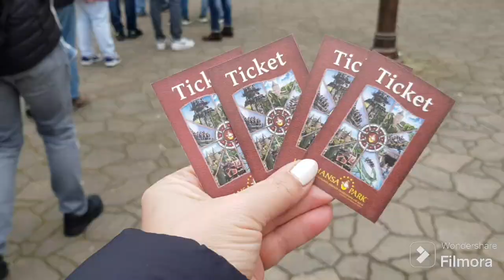один из самых больших парков Германии, где можно классно провести время всей семьёй.